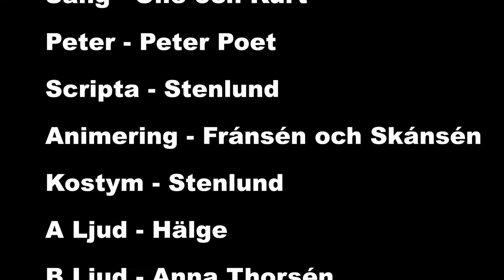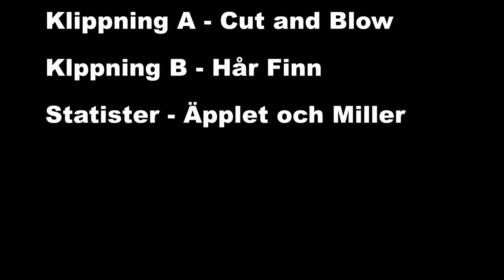Peter Poet - Kina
Peter Poet raporterar direkt ifrån Kina. Där han har fått tag på så mycket elektronik, att han nu blivit tvungen att dela med sig!

Del nr1